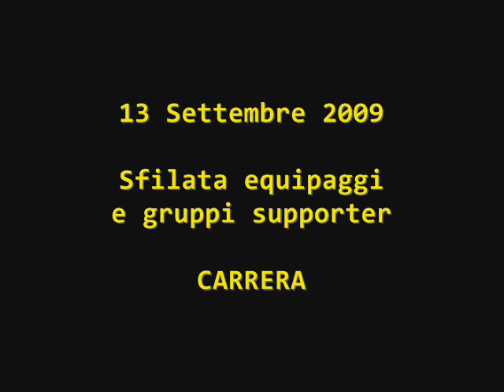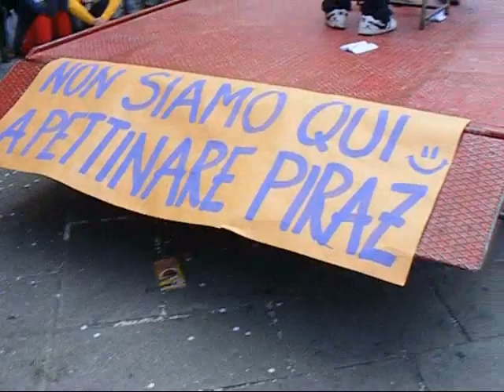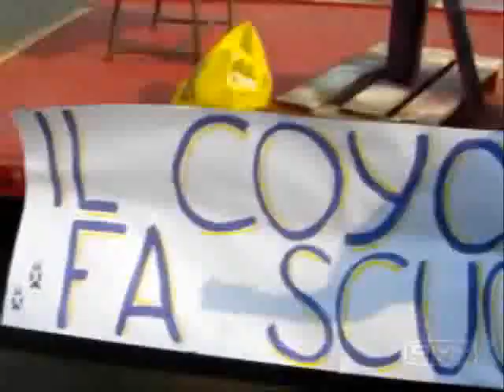13/09/2009 Sportlinks.it intervista i protagonisti della sfilata della Carrera 2009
13/09/2009 Sportlinks.it intervista i protagonisti della sfilata equipaggi e gruppi supporter della Carrera 2009